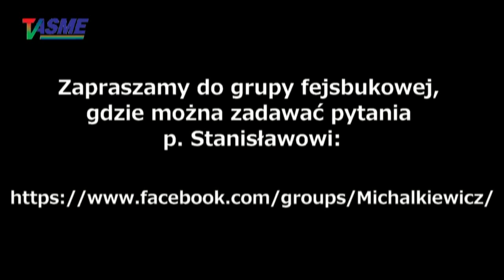Kukuniek, czyli kapuś SB - Wałęsa, zwariował do końca! Twierdzi, że Piłsudski bywał w jego domu!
Tylko Stanisław Michalkiewicz z takim humorem może opowiadać o wszelkich plagach które mogą spaść na Polskę! Felieton z maja, ale jakże aktualny!